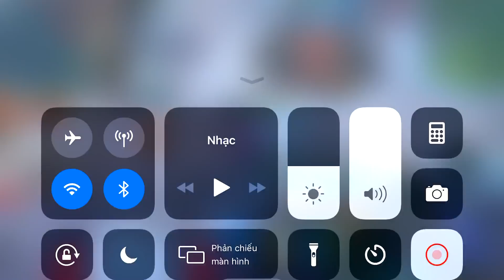Liên Quân _ ái chà chà luôn á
Liên Quân _ Tulen Xém Nữa Thì Ăn Mega Kill | Đi Tới Đâu Team Bạn Bỏ Mạng Tới Đó